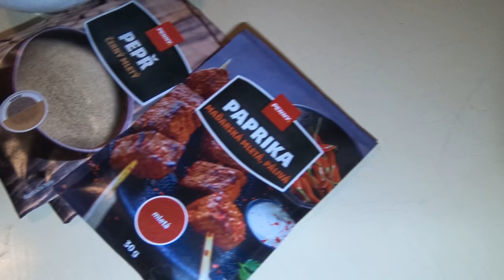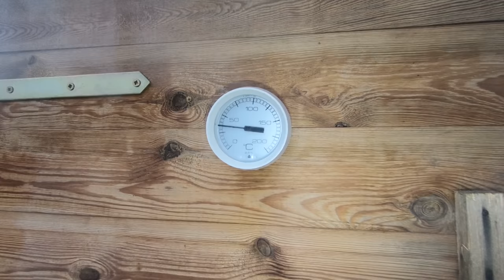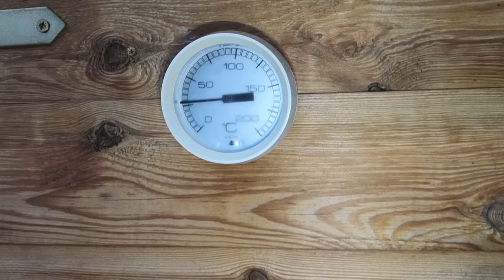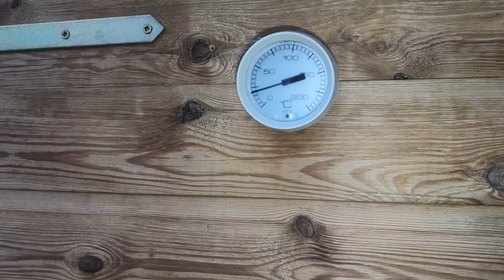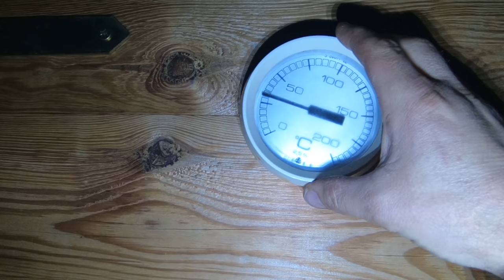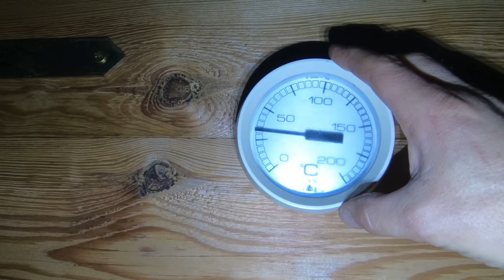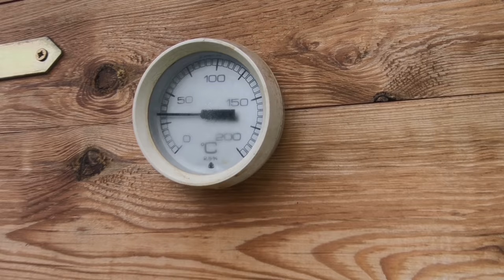Domácí zabijačka - trvanlivé zvěřinové klobásy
Nenajdete li něco, co se týká postupu v tomto videu, určitě najdete ve videu, kde dělám šunkové klobásy.